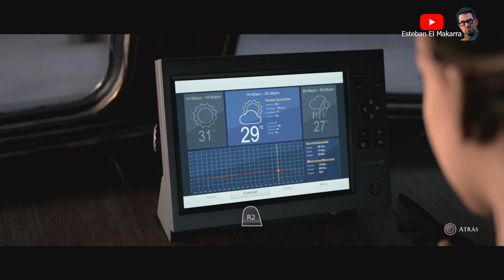04 Inmersión e Intrusos - The Dark Pictures Man of Medan - Sin comentarios